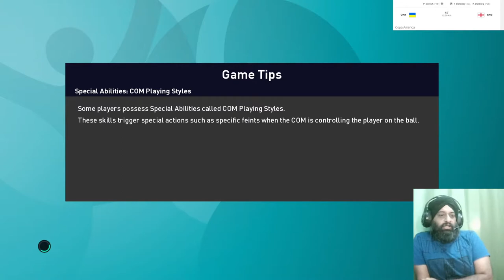#4 Quater final #48 euromatch ukraine va england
Saturday evening sees Ukraine face off with England in the quarter-finals of Euro 2020 at the Stadio Olimpico in Rome.

Both sides will be desperate to win in order to make it into the semi-finals of Euro 2020, with England not getting that far since 1996 and Ukraine never making it to the semis before.
Ukraine predicted XI (3-5-2), Georgi Bushchan, Illia Zabarnyi, Serhii Kryvtsov, Mykola Matvienko, Oleksandr Karavaev, Mykola Shaparenko, Taras Stepanenko, Serhiy Sydorchuk, Oleksandr Zinchenko, Artem Dovbyk, Roman Yaremchuk,

England predicted XI (4-2-3-1), Jordan Pickford, Kyle Walker, John Stones, Harry Maguire, Luke Shaw, Kalvin Phillips, Jordan Henderson, Mason Mount, Raheem Sterling, Harry Kane, Jack Grealish